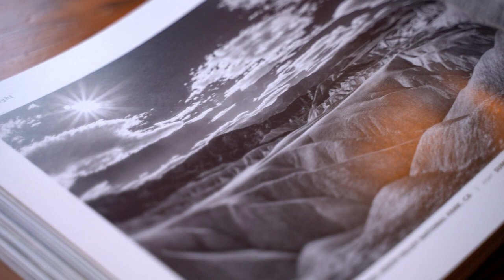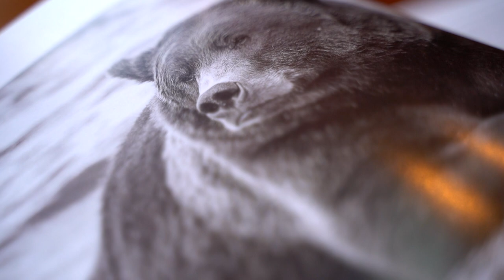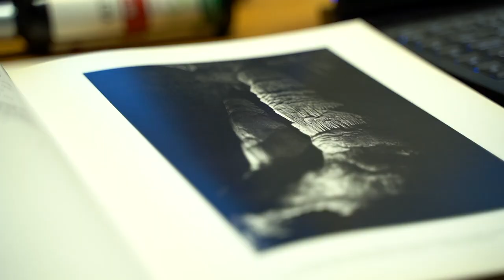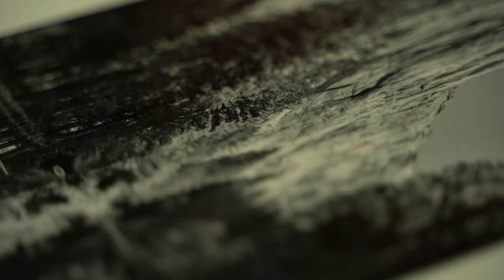"I Have a Story" Frank Lee Ruggles Saving Nature one photo at a Time / Greg McQuade WTVR (10/23/20)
In his latest “I Have a Story” Greg McQuade introduces us to a Richmond artist who is making it his life’s mission to preserve our National Parks before it’s too late.
Frank Lee Ruggles is a professional photographer who is combining his two passions - the outdoors and photography. The U.S. Army veteran picked up a camera after a parachuting accident more than 30 years ago. He hasn’t stopped shooting pictures since. The self-taught photographer is turning his focus onto our National Parks which Frank says are in danger. Frank is following in the footsteps of many nature photographers like Ansel Adams.